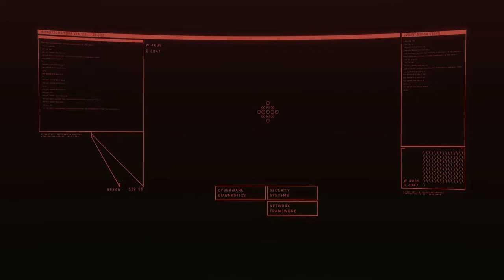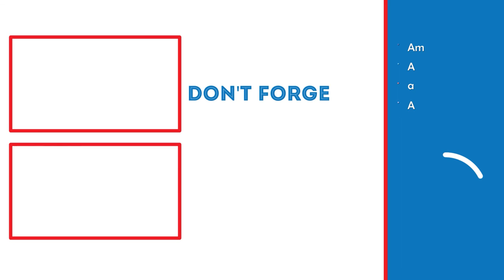HERES JOHNNY! | Cyberpunk 2077 Lets Play (Part 6)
In this video, we will be meeting Johnny Silverhand.